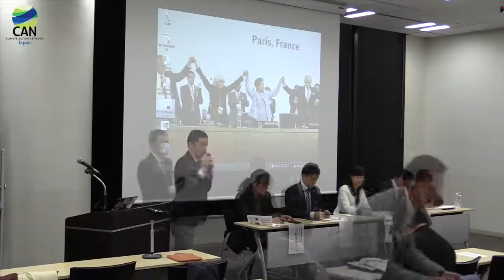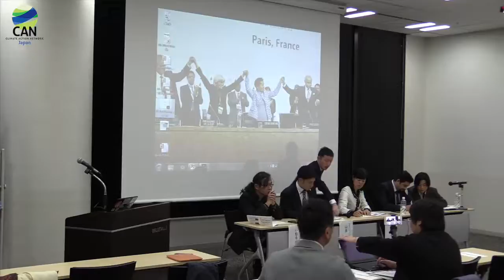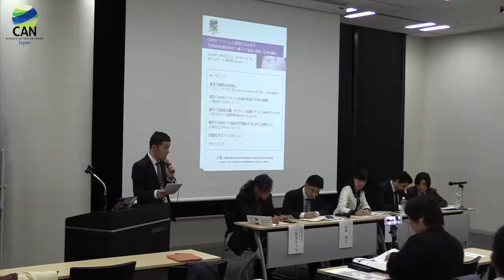COP22マラケシュ会議報告会in東京 質疑応答＆ディスカッション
質疑応答＆ディスカッション クロージング 司会：伊与田昌慶（気候ネットワーク）